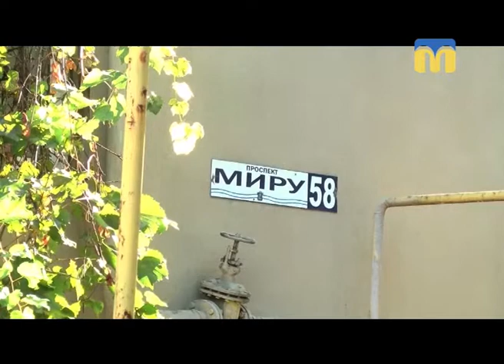09.10.2018. Новини. 13:30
Інформаційна картина дня (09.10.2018) поглядом кореспондентів телеканалу “Миколаїв” (випуск новин — 13:30):
-  в Ічнянському районі Чернігівської області сталися вибухи, що спричинили пожежу;
- 25 пострілів пролунали на проспекті Миру в Миколаєві;
- звільнення начальника управління транспортного комплексу, зв'язку та телекомунікацій Олега Манушевича;
- репетиція свята до Дня захисника України.